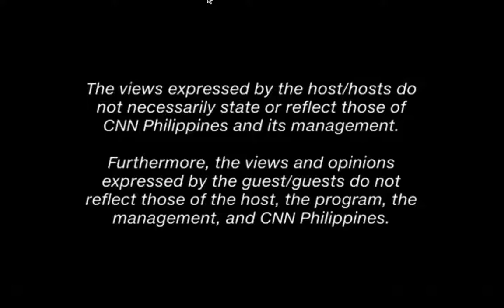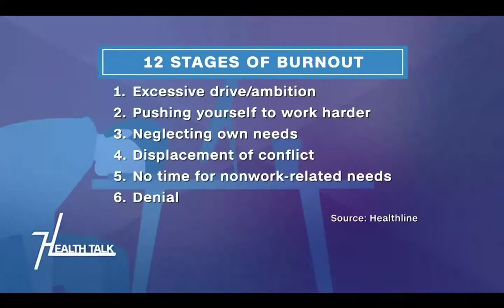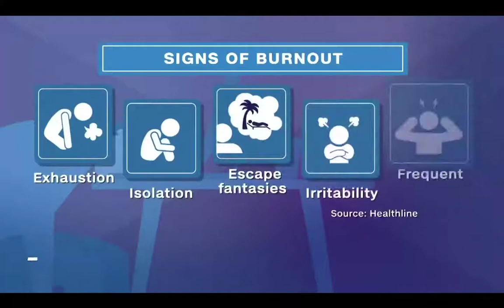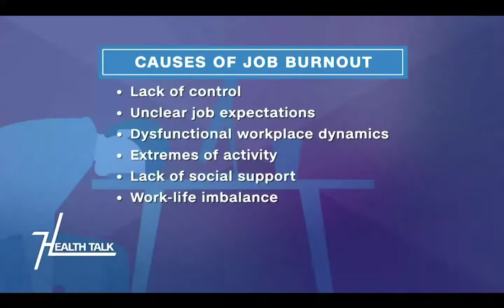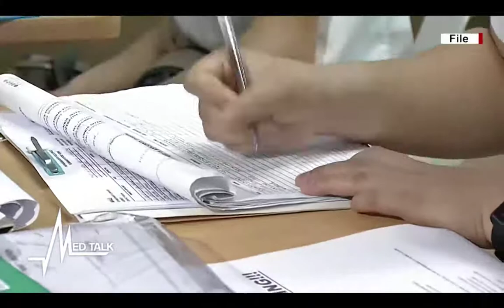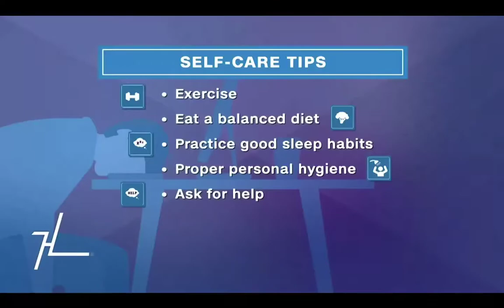Mental Health Speaker in the Philippines and Professional Burnout Solution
LLOYD ABRIA LUNA, the first Filipino to represent the Philippines in Global Speakers Summit, the first to speak in a French and European Speakers Convention, and the first to become member of the board of Global Speakers Federation, is a renowned professional speaker and author.

He helps people and organization understand their mental health and find actionable solutions for them.

He is the founder and CEO of Stepback, a leadership development and culture transformation company that helps leaders and organizations see the bigger picture in life and at work. He has been an Asian motivational speaker for over 10 years, delivering an average of 120 inspirational speeches annually. He has authored 16 books and is a radio and television talk-show host, songwriter, publisher, and serial entrepreneur.

The youngest board member of the Global Speakers Federation, a $1bn industry that has an extended reach to over 53,000 thought leaders that impact over 50,000,000 households every year. It has 15 member-countries worldwide including the Philippines. Lloyd is the founder and president of the Philippine Association of Professional Speakers.

As author and originator of Stepback™—the lost art of Filipino leadership— Lloyd teaches the practice of putting people at the center of leadership. Using his in-depth study of the building of the 2,000-year-old Philippine Rice Terraces of the Cordilleras, which has been named as a UNESCO World Heritage Site, Lloyd believes that great leaders are shaped and defined by three crucial steps they make for their people: (1) stepping in educate them; (2) stepping back to delegate to them; and (3) stepping up to grow with them.

His discovery has been the cornerstone of organizational programs such as leadership development, sales and marketing, management, administration, training, business development, and innovation and change.

Lloyd is the president of LLOYDLUNA Communications, the parent company of Stepback, Umbrella Speakers, Scroll Publishing, Skybell Clothing, and Peaches Music.

Lloyd has been a resource speaker in over 1,000 conventions, conferences, and seminars, has appeared in over 200 media interviews, and has spoken on leadership to personnel of several major global companies worldwide, to key managers and staff of Philippine government agencies, and to students and faculty of various schools in Asia.

For his work as motivational speaker, Lloyd has been conferred scores of awards over the years, among them the Collegiate Ambassador for Peace award in South Korea, remarkable alumnus of Polytechnic University of the Philippines, and the 2010 SM Supermarket Brand Ambassador award. At age 31, he was nominated for the 2013 Ten Outstanding Young Men of the Philippines award. In 2018, he was also considered by Go Negosyo for the ASEAN Business Awards.